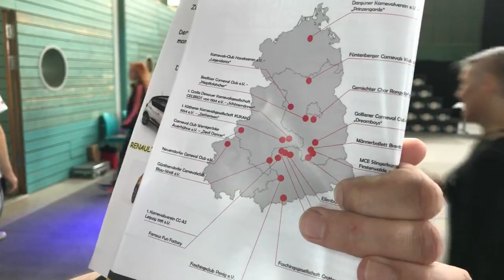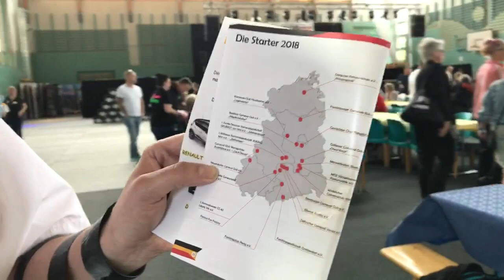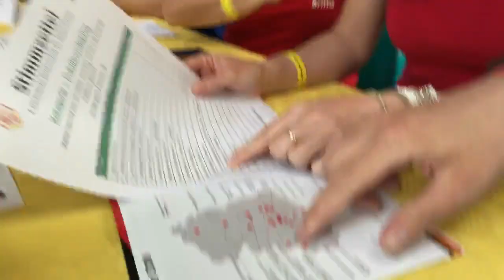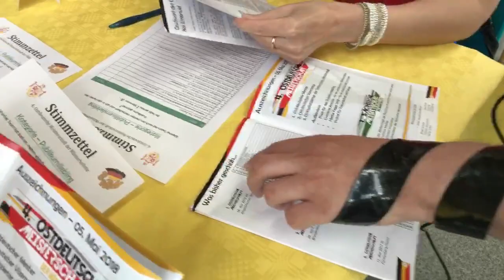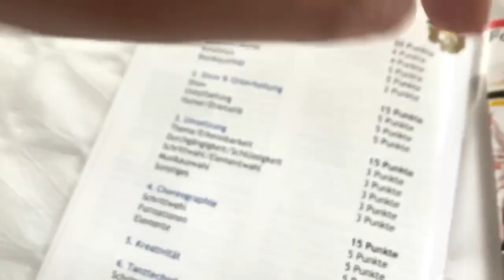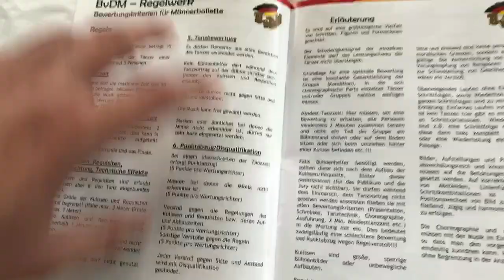4. Ostdeutsche Meisterschaft der Männerballette 2018 - WarmUp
20 Männerballette aus ganz Ostdeutschland wetteifern in Delitzsch bei der 4. Meisterschaft um die Titel. Bisher konnten die Herren aus Finsterwalde den Titel dreimal für sich ertanzen. Wer wird bei der 4. Meisterschaft siegreich sein? Pokale gibt es nicht nur für die drei besten Tanzformationen, sondern auch für das attraktivste Männerballette (heißer Feger) und den Pokal für Freundschaft und Fairness.

Livemitschnitt via Facebook.
Reporter: Stefan B. Westphal
Kamera: Chris L. Schönburg